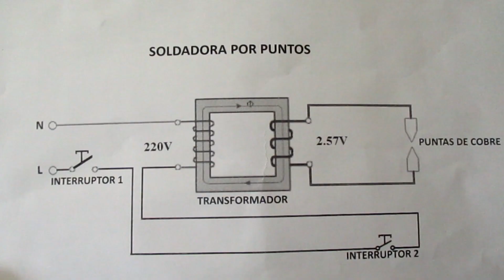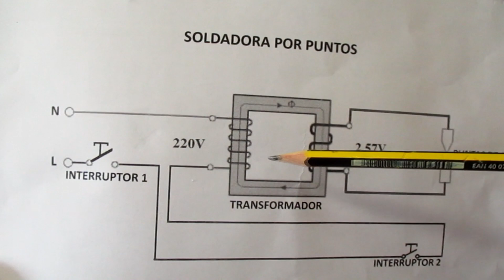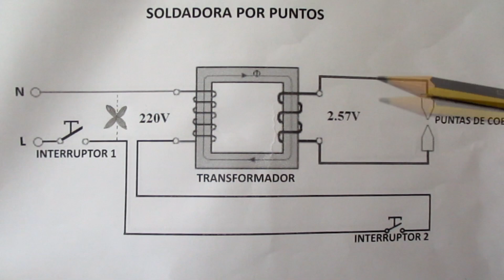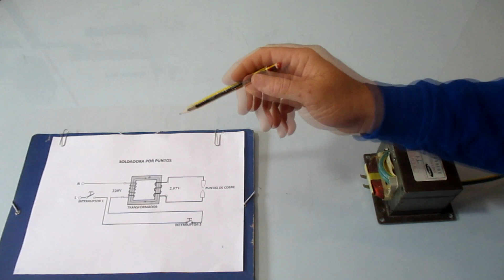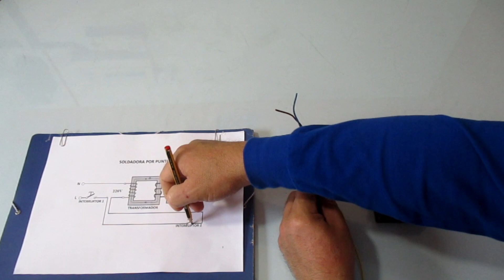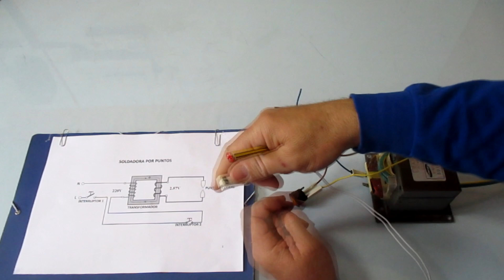CÓMO SE HACE: SOLDADORA DE PUNTOS ⚡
En este vídeo vemos como podemos crear una soldadura de puntos. Además os aconsejo como podréis mejorarla.

Kit soldadura
Multímetro digital KAIWEETS
Juego de destornilladores